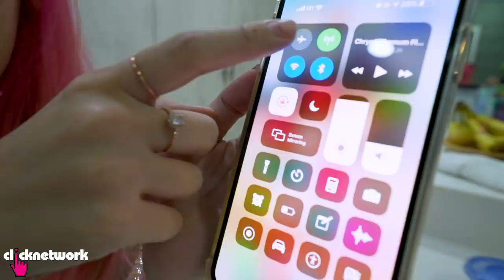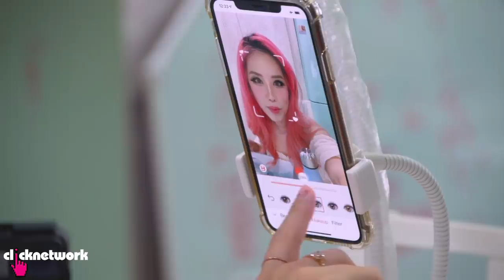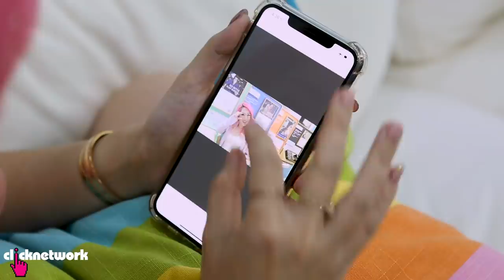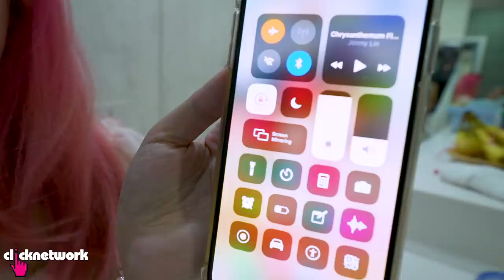A Day Without The Internet - Xiaxue's Guide To Life: EP220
Xiaxue takes on a viewer’s challenge to go a whole day without Internet access. How will she survive?